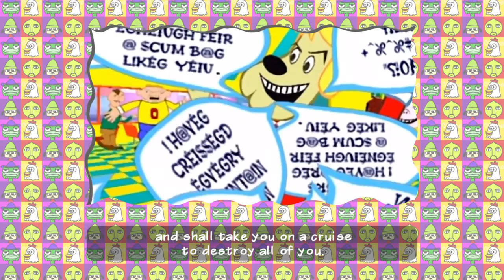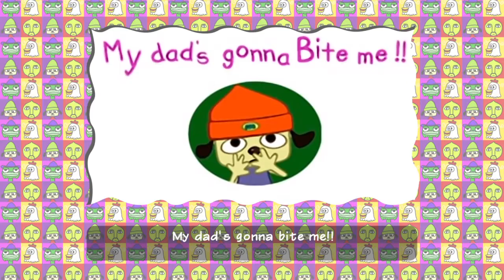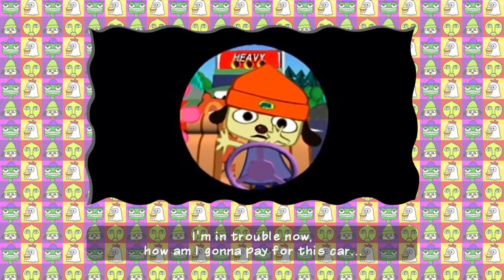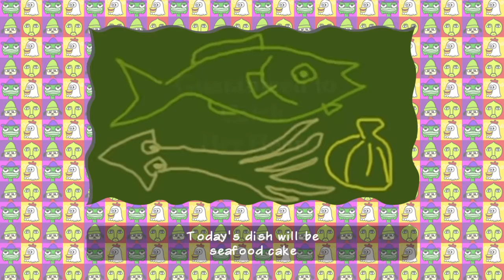Parrappa cant hold up his marrige and is thousands of dollors in debt :(